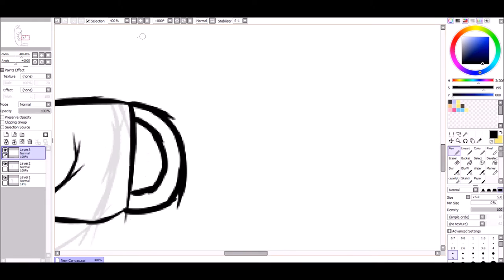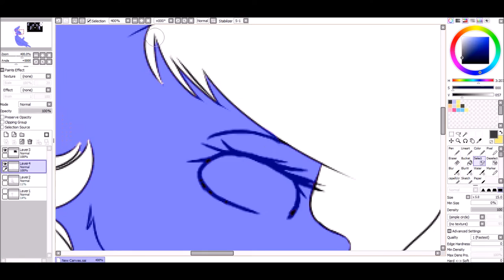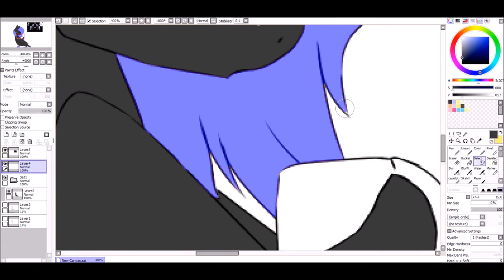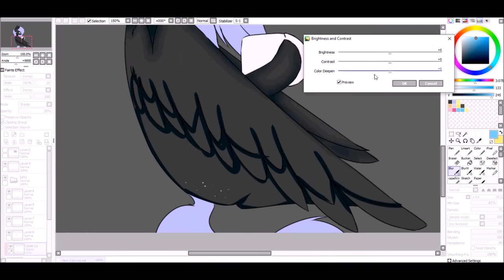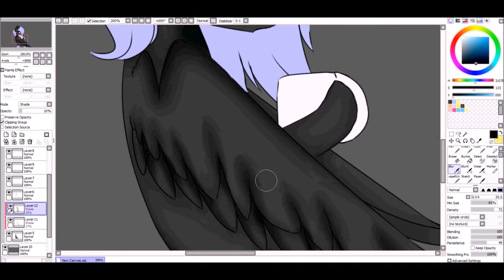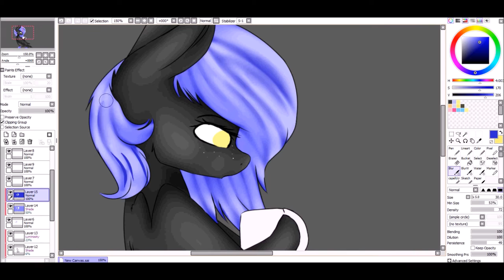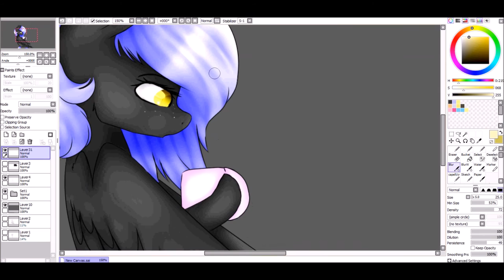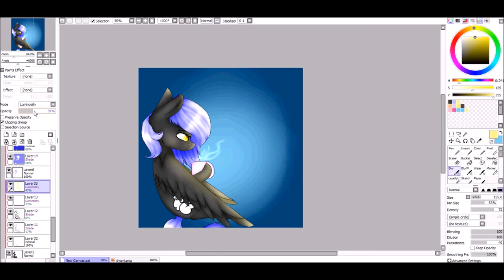;SPEEDPAINT; 'Morning Coffee... ||Fan Art - Honey Bee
Alright so... She is amazing. I love her art style and all about her drawings. She's practically my senpaiiii V: I learned really much from her and I got better in my drawings thanks to her as well ^w^
I hope she sees this ;w;